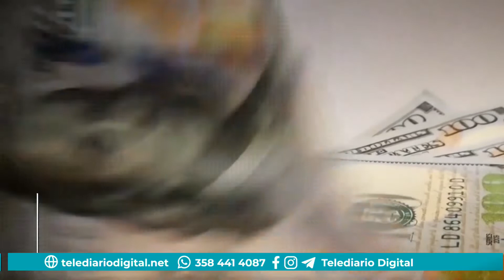¿Cómo impacta la suba del dólar blue en la construcción, propiedades y alquileres?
GERMÁN GÓMEZ PICASSO - Titular de Reporte Inmobiliario